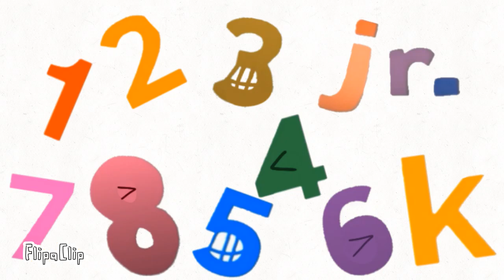TVOKids on Nick jr. logo bloopers take 10